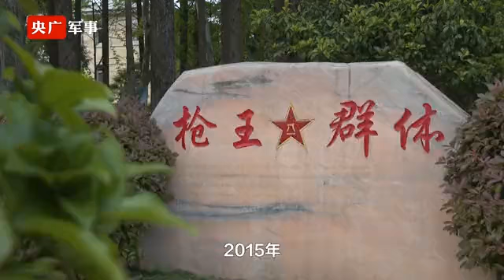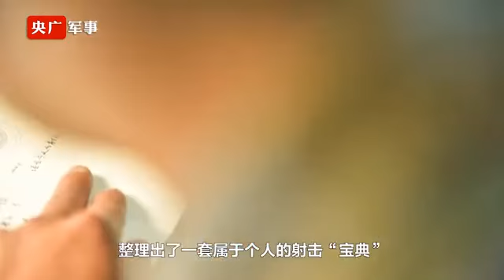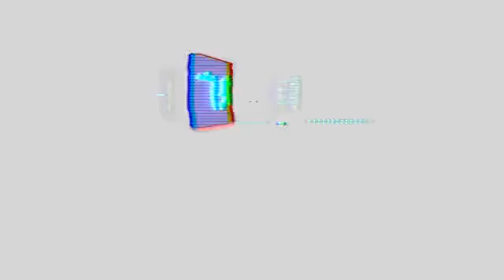“枪王”张志强：速度与精准并存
“我的班长是枪王，我班长的班长也是枪王，我也一定能成为枪王。”近日，第71集团军“临汾旅”中士张志强在步枪速射比武中，25秒，20发子弹，打出了199环的好成绩，成为速度与精准并存的“枪王”。
（央广军事·解放军新闻传播中心融媒体出品）